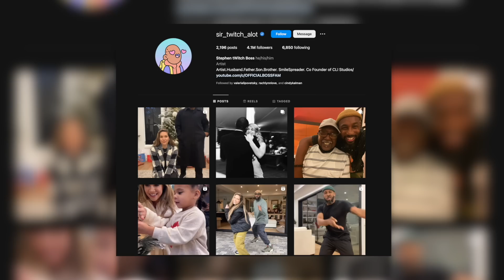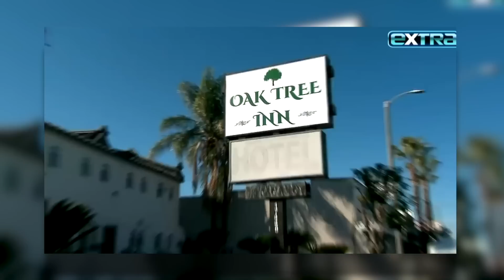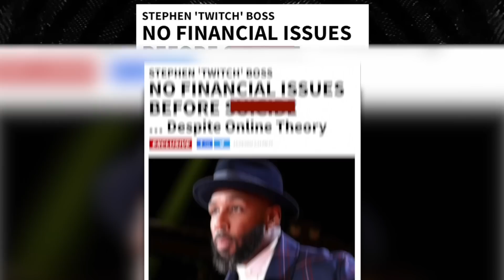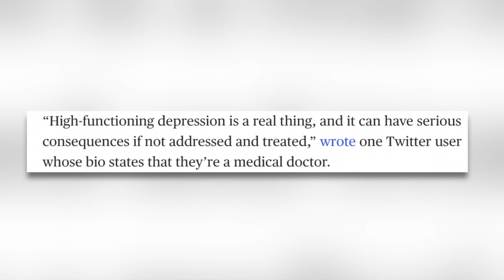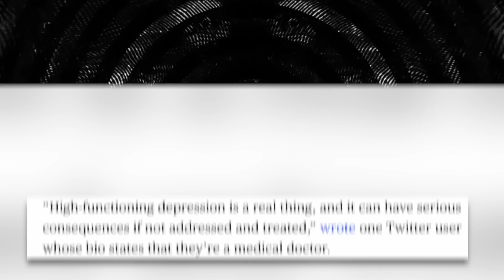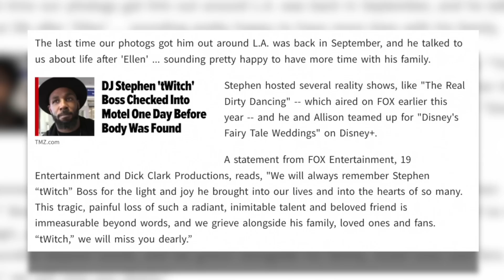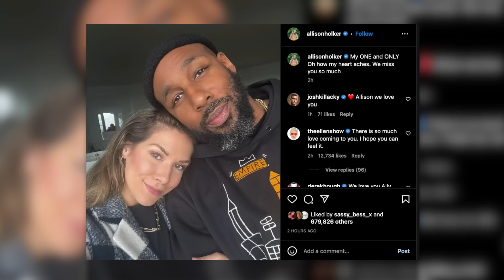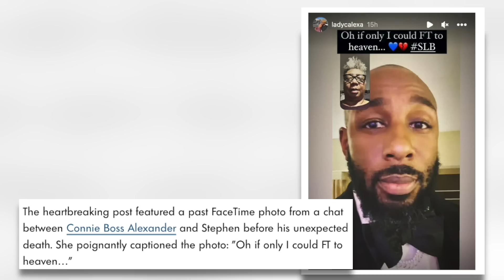DJ Stephens 'tWitch’ Tragic and Mysterious Death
Unfortunately ellendegeneres long time DJ StephenBoss aka tWitch has passed away... let's get into it.

Sloan YouTube
9994 Sowder Village Sq # 502